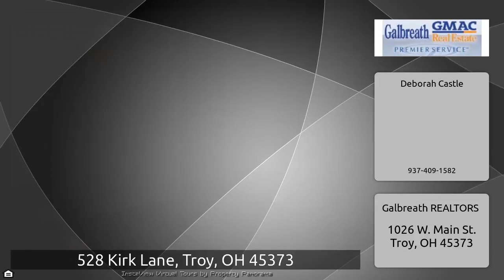528 Kirk Lane, Troy, OH 45373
The Virtual Tour for the property at 528 Kirk Lane, Troy, OH 45373 selling for $120,000 Other homes for sale by Deborah Castle of Galbreath REALTORS You will be amazed at the space in this home, don&x27;t just drive by. Lovingly maintained one owner home includes 1558 sq ft, has rare open floor plan, kitchen open to both Family Room w/brick fireplace wall and Living/Dining Room. custom built ins, 6 panel doors, and storage galore in this ranch home. Fireplace has not been used for decades and is not warranted. 2 Full and 1 half Baths!!! 3 Bedrooms, includes Huge Owner&x27;s Suite (28x16) with Patio ...